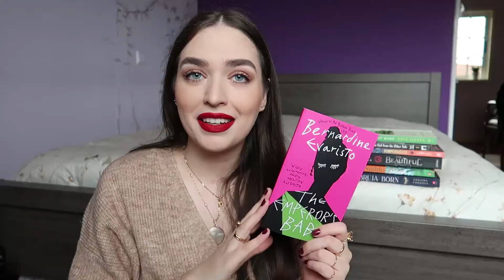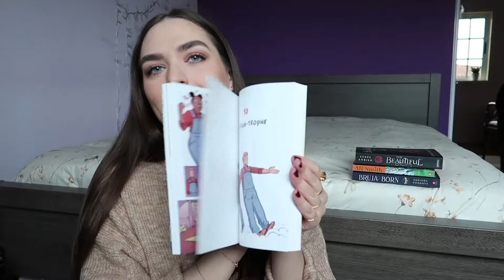🎃 OCTOBER WRAP UP 🎃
Hi!
Today's video is the usual monthly wrap up. I watched and read some amazing things in October and I can't wait to share them with you :) I hope you enjoy it!

What about you? What were your favorites of the month?